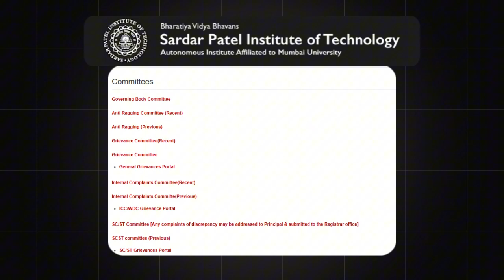SPIT Mumbai :Complete Information On SPIT Campus By Manasvi | Placement | Recruiters |MCA Curriculum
🎉 Welcome to the Podcast: Life @ SPIT By Manasvi Munshi 🚀
In this episode, we have Manasvi, who cracked MAH MCACET and got selected into one of the top MCA College SPIT 🏆 Join us as Manasvi shares her preparation journey, college insights, course curriculum, & campus life & more. 📚✨
Whether you're target is SPIT or looking for effective study tips for MAH MCA CET , Manasvi has shared her experience that will guide you through the process. Don't miss out on the valuable advice shared in this podcast! 🎓💡

This video is full pack of:▶️
📍Get To Know Manasvi's preparation Journey From MCA CET TO SPIT
📍Manasvi has shared her huddles & how to overcome it
📍How to keep motivated through out your preparation
📍About the SPIT college : campus | faculty | activities & more
📍MCA Course Curriculum in SPIT
📍MCA Placements & Recruiters

👉 Tune in now to unlock the secrets of Manasvi to success!

Prepare for MCA Entrance 2025 : NIMCET , MCACET , Others  Exam - Start Now or Never - Batches Launched | Target Top MCA Colleges - Kickstart your Preparation

CLASSROOM COACHING :-
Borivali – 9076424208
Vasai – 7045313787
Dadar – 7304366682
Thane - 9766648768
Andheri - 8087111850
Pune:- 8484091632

About MAH MCA CET -
The Maharashtra MCA Common Entrance Test (MAH MCA CET) is a state-level entrance exam administered by the Maharashtra state CET unit for admissions to MCA courses provided by the state's numerous government and private colleges. MAH MCA CET is held once a year in the form of an online computer-based test. Applicants who pass the exam will be eligible for admission to MCA programs in colleges and universities around the state.

Follow the link for MAH MCA CET Mocktest Program : -

MCA CHANNEL

Manoeuvre Education